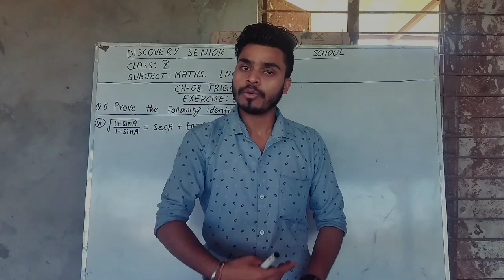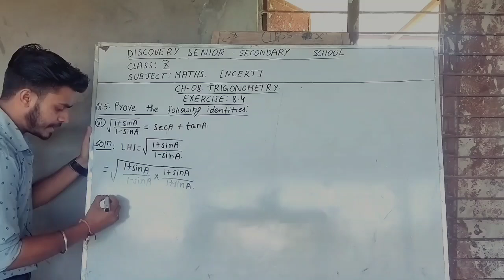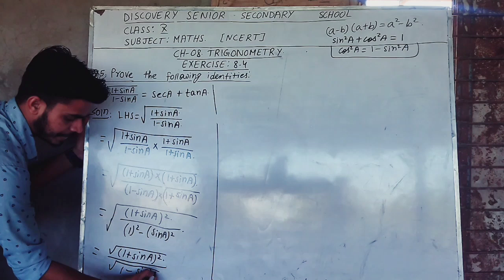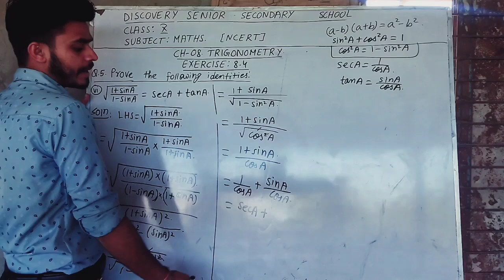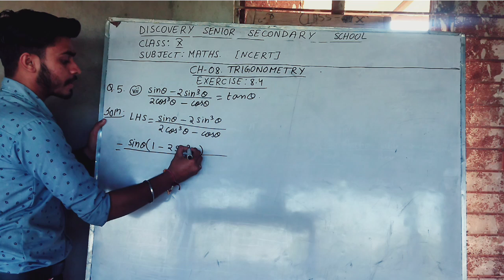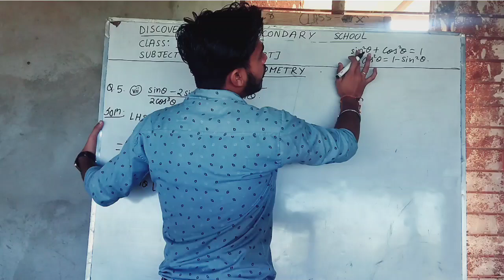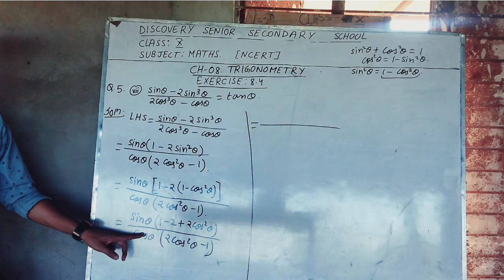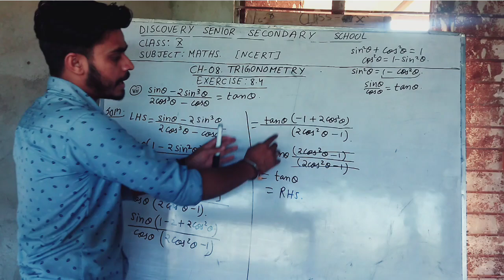CH -08 | TRIGONOMETRY | EXERCISE : 8.4 | QUESTION. NO. 5.(vi) & (vii)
This YouTube channel offers comprehensive tutorials on Chapter 08 of Class 10 Mathematics, focusing on the introduction to trigonometry. Each video provides detailed explanations of key concepts, step-by-step solutions to all exercises, and illustrative examples to enhance understanding. Ideal for students seeking to master trigonometric principles, the channel aims to facilitate effective learning and improve academic performance in mathematics.pankajgupta education class10th class10mathsch3 trigonometryclass10 trigonometry #introduction